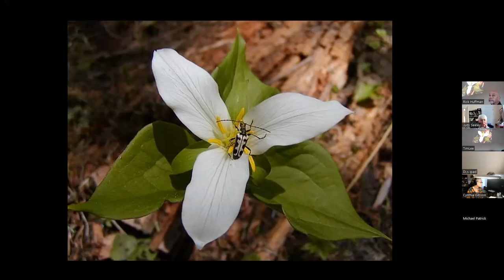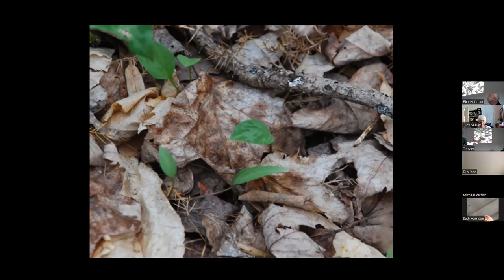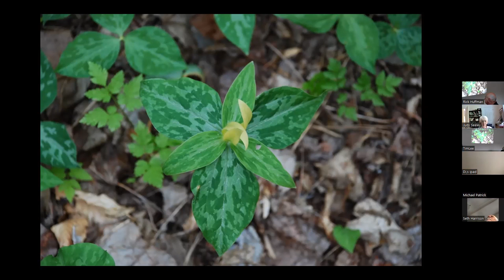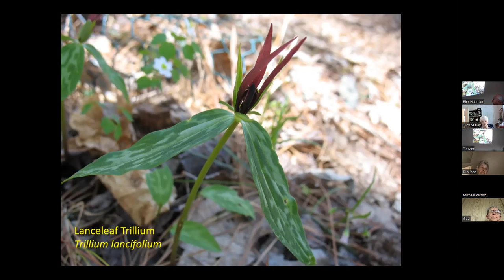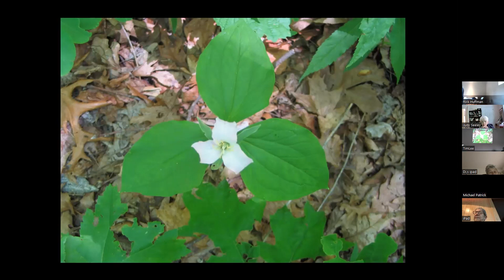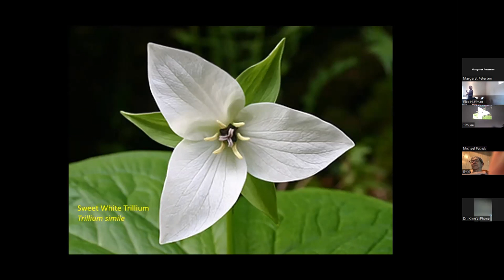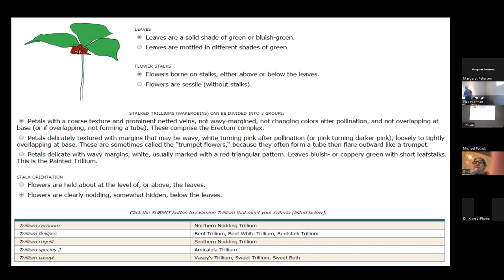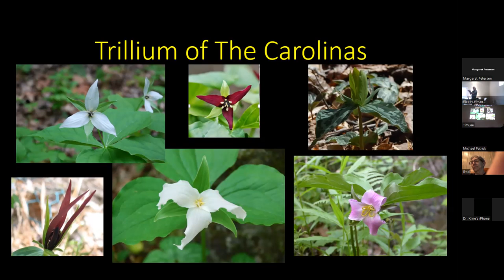Tim Lee: Trillium of the Carolinas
Tim Lee, Interpretive Ranger/Naturalist for the Mountain Bridge Wilderness Area, presented “Trillium of The Carolinas,” bringing us up to date on the current debate over trillium’s botanical classification, and shedding more light on the plant’s life-cycle, including its pollination and dispersion by bees, native ants, and yellow jackets.

He shared photos of the several species found in South Carolina and discussed the natural history of each, with an emphasis on those found in the mountains and Piedmont.

Finally,  we learned about the “mystery” trillium – a plant found only (thus far) at Jones Gap State Park, which has a flower like that of a well-known species but also has important structural differences as well as a different bloom time.